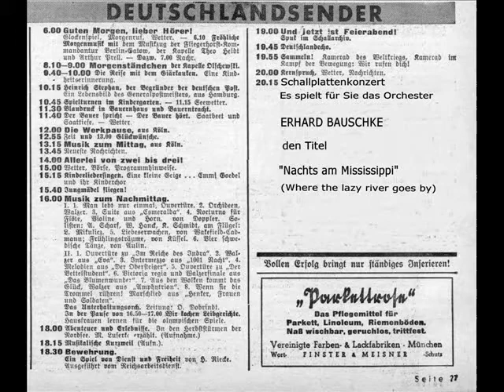Erhard Bauschke - Nachts am Mississippi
Erhard Bauschke
Polydor 10662
Matritzennummer: 7279 1/2 GR8
Aufnahmedatum: September 1937

Besetzung:
Erhard Bauschke (cl, ld)
Günther Herzog, Hans Wieczorek, Max Müssigbrodt (tp)
Rudolf Ahlers, E. Wrobel (tb)
Otto Sill (as, cl)
Günter Grundwald (ts)
Kurt Wege (ts, bass-s, arr)
Paul Höpfner (cl, s)
Günther Gabriel (p)
Fred Dömpke (g, acc)
Dick Buismann (b)
Otto Buchal (d) oder Herbert Zöllner (d)